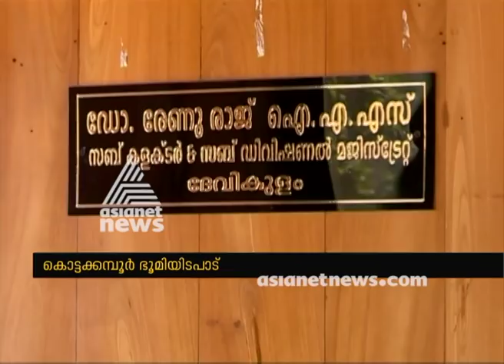Kottakamboor land scam ; Congress against Joice George